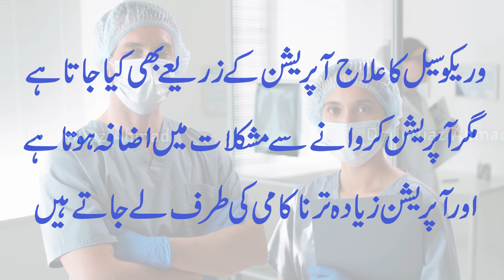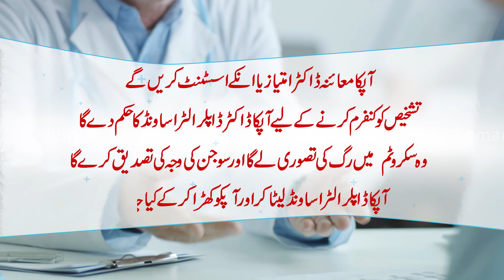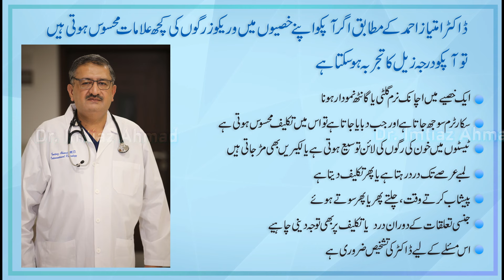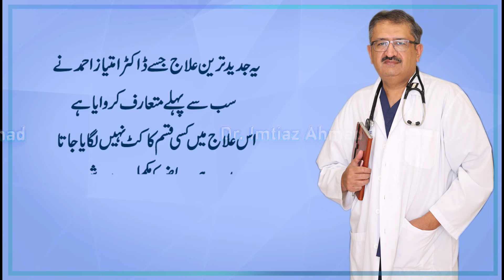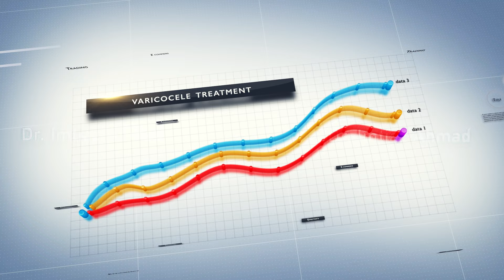Varicocele Azoospermia Cure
Varicocele is a condition that affects men and creates a hurdle for them to become fathers. Azoospermia, oligospermia, and other terms are used to describe it. It concerns sperms that are either in little supply or have a deformed morphology.

And there might be other reasons for this, but varicocele is the most common. The valves on the left side of the veins are damaged, which is generally by birth, and this prevents the poisonous blood from purifying, generating greater heat, all of which occurs near the scrotal sac. This causes male hormones to drop, the development of sperms to slow or become malformed, and these sperms have a significant impact on male infertility.

In our culture, we blame women for not being able to reproduce, whereas males are more culpable in such situations. IVF will not work if you have azoospermia or oligospermia, thus it's critical to recognize that malformed or fewer sperms must be addressed first.

Many people have been healed of this condition. The typical therapy for this is surgery, and we've observed that it happens again even after surgery, since there are several veins that need to be addressed.

Dr. Imtiaz, a Pakistani doctor living in the United States, develops non-surgical varicocele therapy in Pakistan and gives his patients with state-of-the-art facilities. It is recommended that you get therapy as soon as possible and get yourself checked.

ایک ایسی حالت ہے جو مردوں کو متاثر کرتی ہے اور ان کے لیے باپ بننے میں رکاوٹ پیدا کرتی ہے۔ ویریکوسیل  ازوسپرمیہ , الیگوسپرمیہ اور دیگر اصطلاحات اس کی وضاحت کے لیے استعمال ہوتی ہیں۔ یہ مردانہ نطفہ سے متعلق ہے جو یا تو بہت کم سپلائی میں ہیں یا ان کی شکل بگڑی ہوئی ہے۔

اور اس کی اور بھی وجوہات ہو سکتی ہیں، لیکن ویریکوسیل سب سے عام ہے۔ رگوں کے بائیں جانب والے والوز خراب ہوتی ہیں ، جو عام طور پر پیدائشی طور پر ہوتا ہے، اور یہ زہریلے خون کو صاف ہونے سے روکتا ہے، زیادہ گرمی پیدا کرتا ہے، یہ سب خصیوں کے قریب ہوتا ہے۔ اس کی وجہ سے مردانہ ہارمونز کم ہوجاتے ہیں، سپرم کی نشوونما سست ہوجاتی ہے یا خراب ہوجاتی ہے، اور یہ سپرمز مردانہ بانجھ پن پر نمایاں اثر ڈالتے ہیں۔

ہمارے معاشرے  میں، ہم خواتین کو پیدا کرنے کے قابل نہ ہونے کا ذمہ دار ٹھہراتے ہیں، جبکہ ایسے حالات میں مرد قصور وار ہوتے ہیں۔ اس صورت میں آئی وی ایف کام نہیں کرتا اگر آپ کو ازوسپرمیہ یا الیگوسپرمیہ ہے تو ، اس لیے یہ جاننا بہت ضروری ہے کہ خراب یا کم سپرمز کو پہلے حل کیا جانا چاہیے۔

بہت سے لوگ اس حالت سے شفا پا چکے ہیں۔ اس کے لیے عام علاج سرجری ہے، اور ہم نے مشاہدہ کیا ہے کہ یہ سرجری کے بعد بھی دوبارہ ہوتا ہے، کیونکہ کئی رگیں ہیں جن پر توجہ دینے کی ضرورت ہے۔

ڈاکٹر امتیاز، امریکہ میں مقیم پاکستانی ڈاکٹر، پاکستان میں نان سرجیکل ویریکوسیل تھراپی کرتے ہیں اور اپنے مریضوں کو جدید ترین سہولیات فراہم کرتے ہیں۔ یہ سفارش کی جاتی ہے کہ آپ جلد از جلد علاج کروائیں اور اپنا معائنہ کروائیں۔

آپ اپنی الٹراساونڈ اور دیگر رپورٹ
کریں
ڈاکٹر امتیاز احمد امریکہ سے ابتدائ مشورہ  مفت دیتے ھیں
فیس اور دیگر اخراجات کیس
Approve
ہونے کے بعد بتائے جاتے ہیں

ھماری  آئندہ سیشن کی ریجسٹریشن جاری ہے اور جلد مکمل ہونے والی ہے
آپئنٹمنٹ کیلئے آپ  رابطہ کریں:
 اپنی رپورٹ کسی بھی وقت  اسہی نمبر پے واٹس ایپ کرسکتے
ھیں

ھمارا کال سینٹر صبح 9بجے سے رات 10بجے تک روزانہ  کھلا ہے

ڈاکٹر امتیاز احمدکے زیرنگرانی انکی ٹیم کے ماہر ڈاکٹر صاحبان اور دیگر سٹاف روزانہ پاکستان کے دو مشہورھسپتالوں میں موجود ھیں

🏠 Address

1- OMI Hospital, 89/1 Depot Lines, MA Jinnah Road, Karachi.
او ایم آئی (OMI) ہسپتال، ۸۹/۱ ڈیپوٹ لین، ایم اے جناح روڈ کراچی
پیر منگل بدھ اور جمعہ : دن 3بجے سے شام 6بجے
جمعرات : دن 11:30- دوپہر 2:30
ہفتہ : دوپہر 1 بجے سے شام 4 بجے
 اتوار: ناغہ

2- Hameed Latif Hospital Lahore 14, New Garden Town, Abu Bakar Block.
حمید لطیف ہسپتال، نزد قدافی اسٹیڈیم، ۱۴-ابو بکر بلاک، نیو گارڈن ٹاون لاہور
روزانہ ( پیر منگل بدھ جمعرات اور جمعہ): دن 12 بجے سے شام 6:30
اتوار: ناغہ

 3- Hameed Latif Hospital DHA Phase-5 Medical Campus Lahore CCA 20 (Opposite Penta Square) Phase V, D.H.A., Lahore.
حمید لطیف ہسپتال لاھور، ڈیفنس فیز 5 میڈیکل کیمپس
  منگل اور جمعرات : دوپہر1بجے سے دوپہر3 بجے

testifiesOligospermiavaricocele surgery
Hameed latif hospital lahoreSouth city hospital clifton karachiDoctor hospital johar town lahore#bilalqasimworld#doctorhospitalOmi hospital karachiAga khan hospital karachiNational hospital lahoreNational medical center karachiDoctors hospital lahoreZiauddin hospital clifton karachi